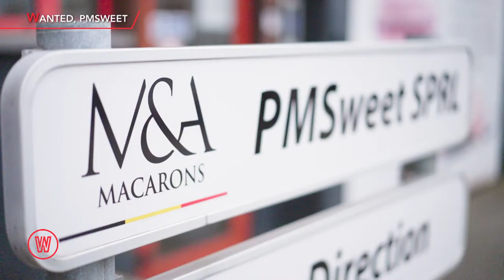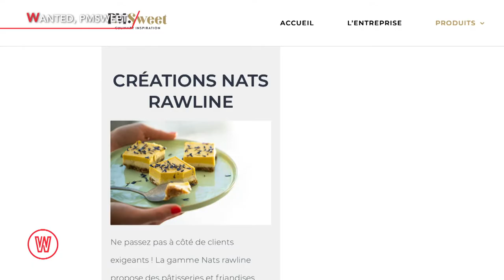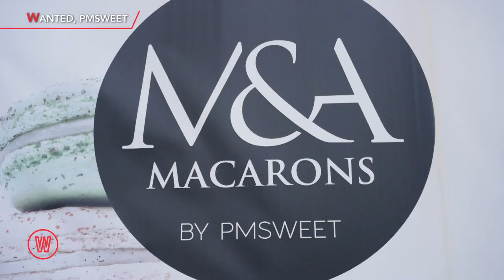Wanted : PMSweet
Wanted vous emmène à Oupeye chez le rois des macarons wallons !  Pour répondre à l’appétit des gourmands de toute l’Europe, PMSweet cherche à recruter des nouveaux talents, Nathan vous explique tout !